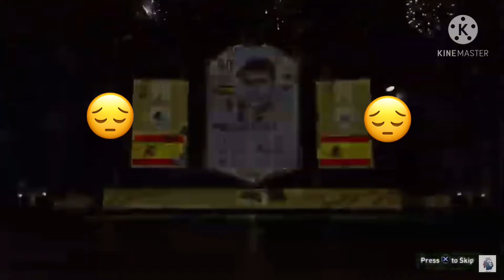FIFA 21 prime icon pack the best pack opening!!!